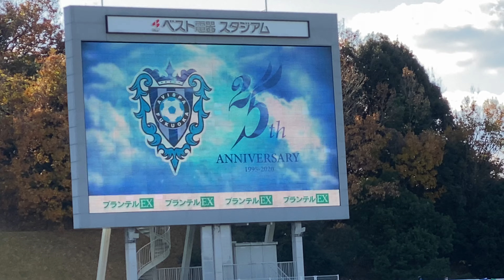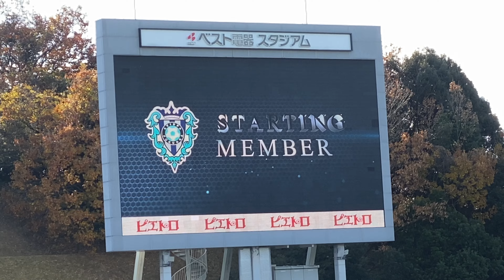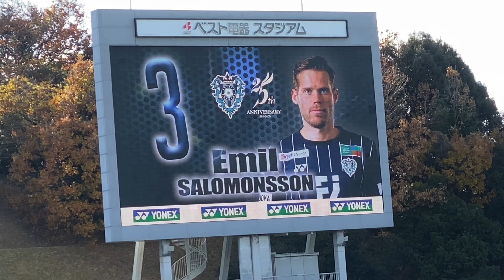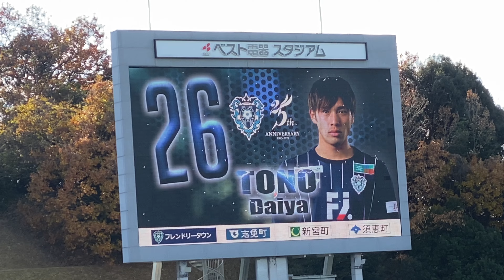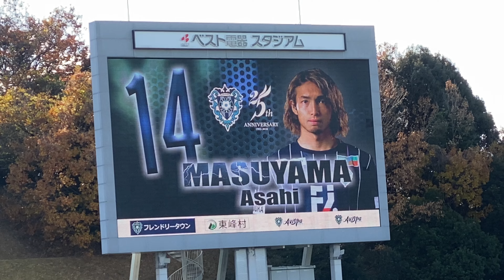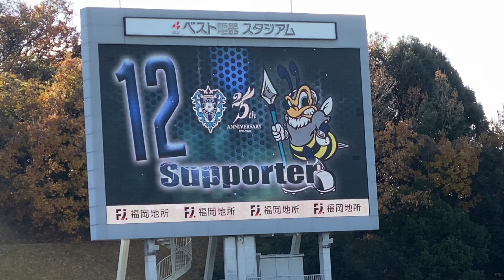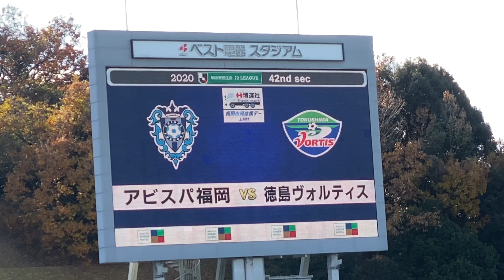2020年 J2 第42節 アビスパ福岡 vs 徳島ヴォルティス 両チームスターティングメンバー発表！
2020年12月20日ベスト電器スタジアムにて行われたJ2第42節アビスパ福岡 (1:46)対徳島ヴォルティス(0:35)の両チームのスターティングメンバーの紹介です。アビスパ福岡の

21番 山ノ井拓巳(2:36)

選手はリーグ戦初先発となりました！
そしてこの試合を最後に退団することが前日に発表された

8番鈴木惇（5:21）

選手もベンチ入りしました。